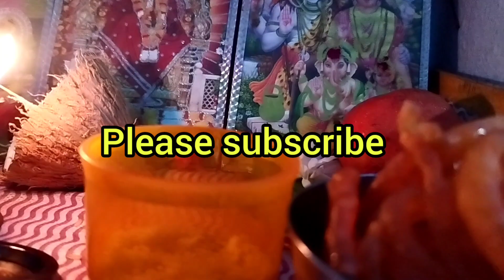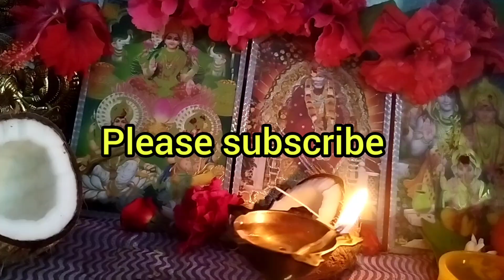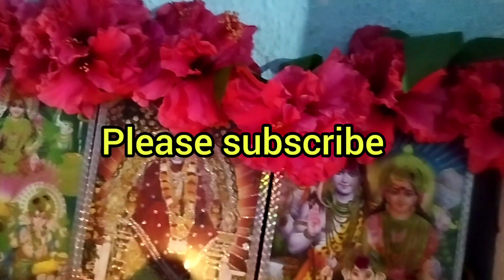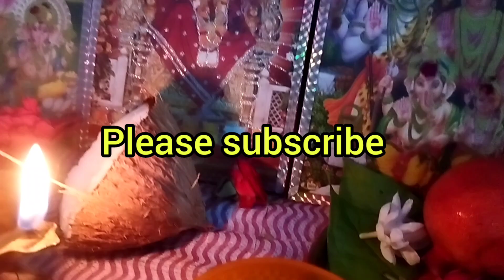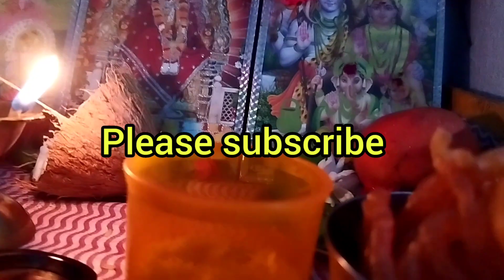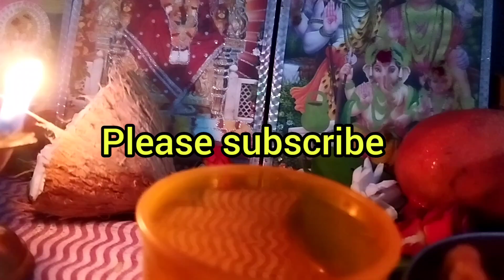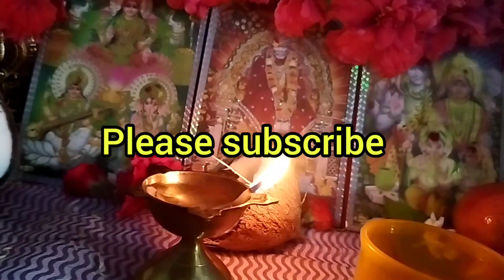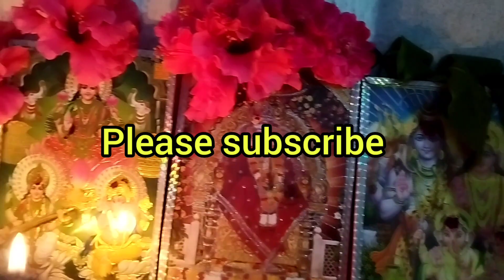Sai baba parayanam 5 th Day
Sai baba parayanam 5 th Day#saibaba#saibaba